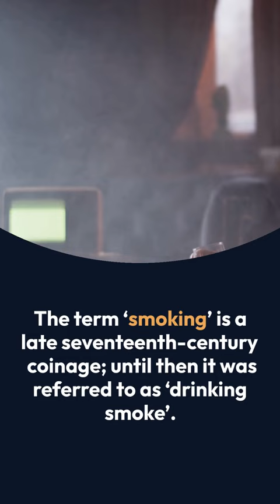Who introduced tobacco and potatoes to England? | MA Yasir | Shorts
Who introduced tobacco and potatoes to England”?

The first report of a smoking Englishman is of a sailor in Bristol, seen ‘emitting smoke from his nostrils’.

lt was a Frenchman named Jean Nicot, from whose name the word ‘nicotine’ is derived, who introduced tobacco to France in 1560, and it was from France, not the New World, that tobacco reached England.

The term ‘smoking’ is a late seventeenth-century coinage; until then it was referred to as ‘drinking smoke’.

Potatoes were known in Spain by the mid-sixteenth century, and probably reached the British Isles from Europe, rather than directly from America.